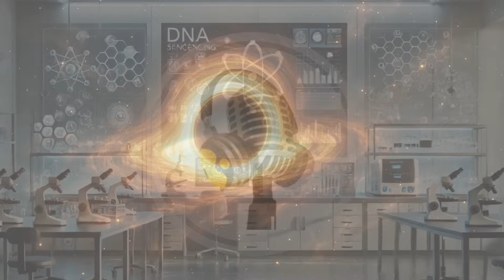Brightest Ever Black Hole Devours 370 Suns Each Year | WION Podcast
In this episode, we explore the incredible discovery of the brightest known object in the universe — a monstrously hungry black hole consuming the equivalent mass of 370 Suns every single year. Astronomers have identified this record-breaking cosmic giant, whose insatiable appetite makes it shine with unmatched brilliance. We break down how it was found, the extreme forces driving its colossal feeding, and what this means for our understanding of black holes and the vast cosmos.